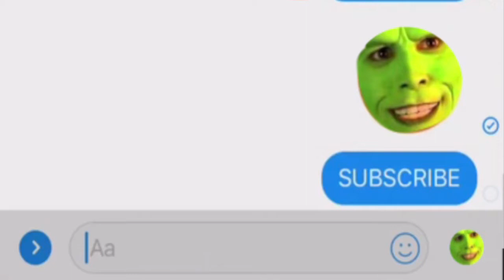Orchestral Manoeuvres in the Booth - Enola Ting